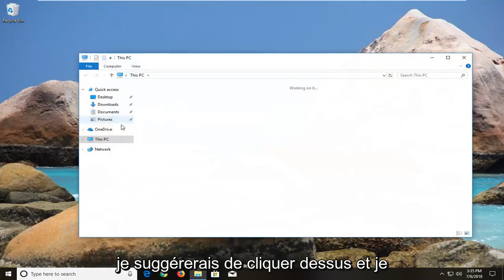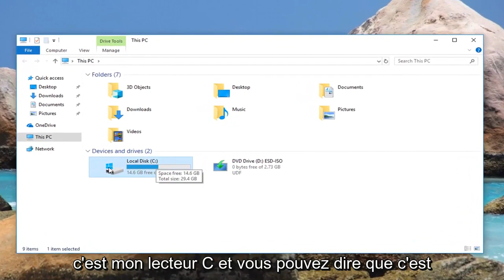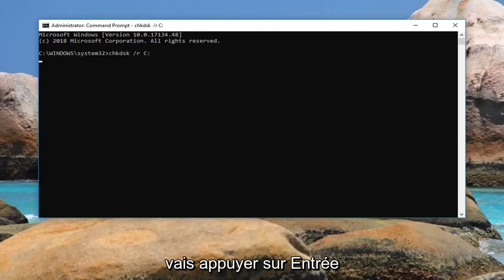Comment réparer CHKDSK ne peut pas continuer en mode lecture seule Erreur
Comment réparer CHKDSK ne peut pas continuer en mode lecture seule.

L'erreur "CHKDSK ne peut pas continuer en mode lecture seule" est généralement rencontrée par les utilisateurs après avoir essayé d'exécuter une commande CHKDSK sur le lecteur du système d'exploitation (C:/) ou un lecteur externe. Ce problème particulier se produit généralement en raison d'une protection en écriture, si le disque est en lecture seule ou parce que le lecteur en question est actuellement analysé de la même manière par un programme différent.

Qu'est-ce que CHKDSK ?

CHKDSK est une commande de la ligne de commande Windows utilisée pour exécuter l'utilitaire connu sous le nom de Check Disk. L'objectif principal de l'utilitaire Check Disk est de s'assurer que les fichiers de l'ordinateur et le système de fichiers sont dans un ordre logique. En plus de cela, il vérifie également le disque physique pour voir s'il contient des secteurs endommagés. Dans le cas où il trouverait des secteurs endommagés, l'utilitaire essaiera automatiquement de récupérer les données à partir d'eux (étant donné que la bonne commande est fournie).